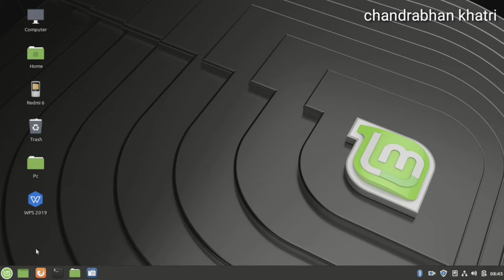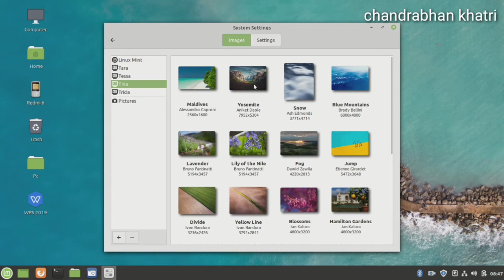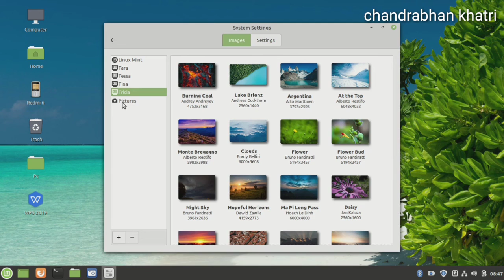[Hindi] How to Change Background in Linux Mint 19 | लिनक्स मिंट 19 में बैकग्राउंड कैसे चेंज करें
Linux Mint is Open Source Operating System .

One of the Best Linux Distro for beginners and Windows Users.

For more videos visit the following links

If you like this video then share it.